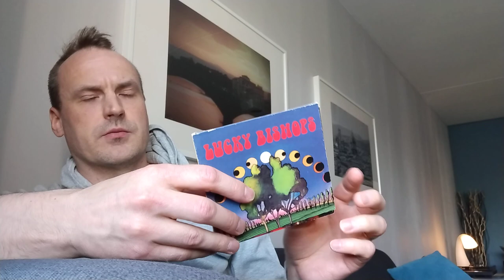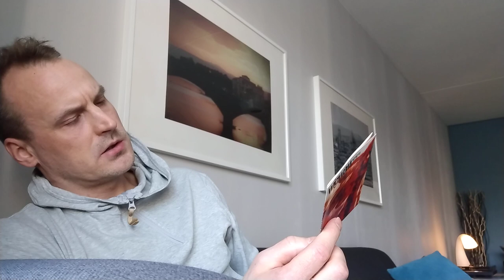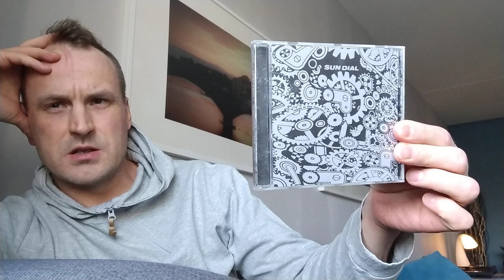The Randall Thread, 5x100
Show 5 records, in any possible format, you have listened to at least one hundred times, or you are going to listen. Randall Weaver thread/contest